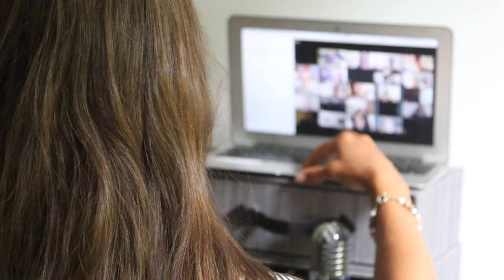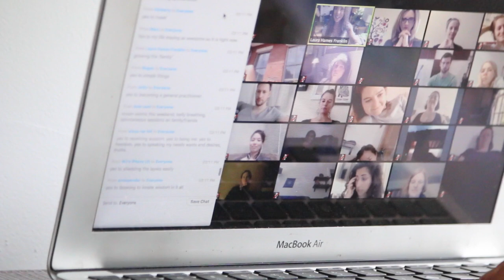JESS SMELLS OF WHAT!??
Monday, May 23rd 2016 // New York City

SnapChat • LauraHames